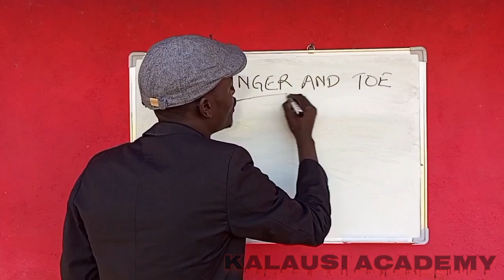FINGER AND TOE